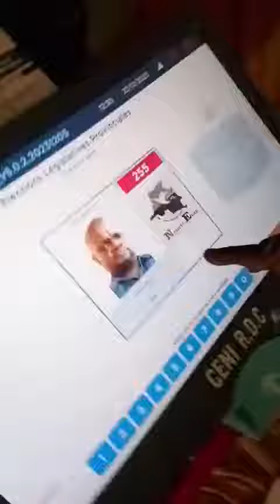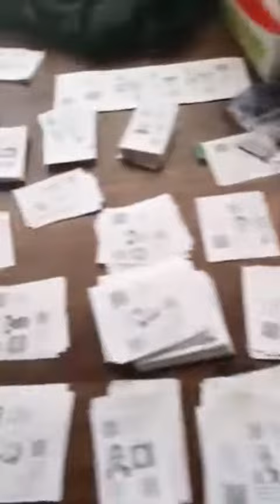UN BUREAU DE VOTE DANS UNE CHAMBRE - SCRUTIN 2023 - MR DENIS KADIMA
Vidéo de TOUJOURS CHAMPION